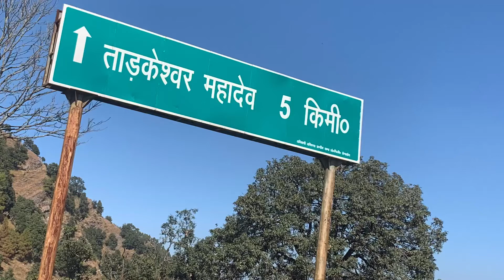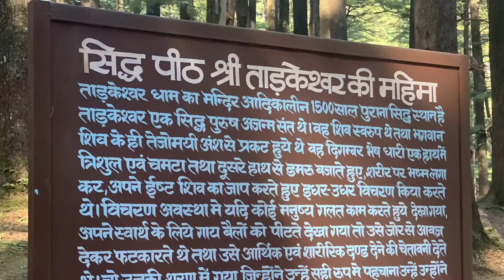Tarkeshwar Mahadev Landsdown 🙏💙